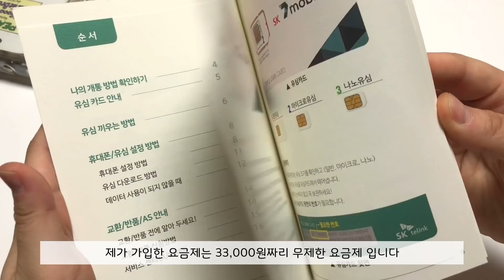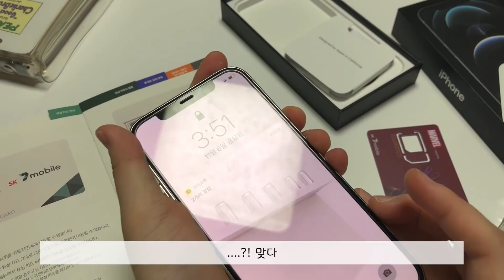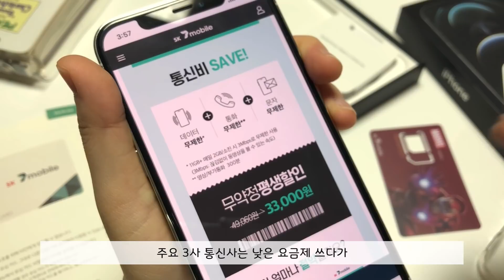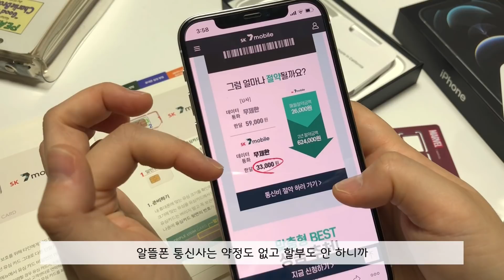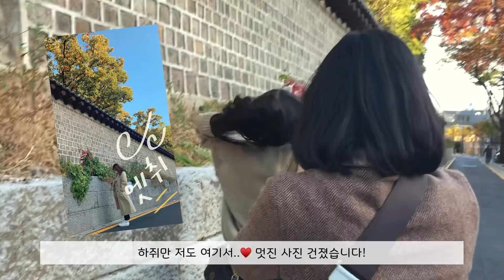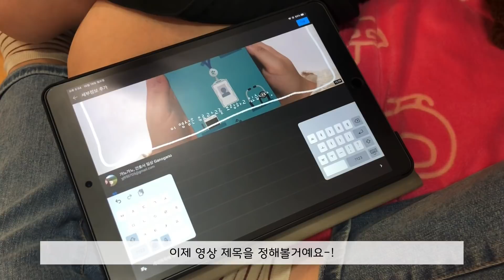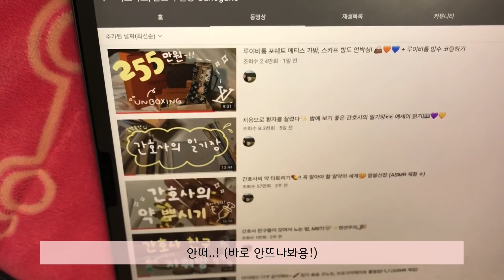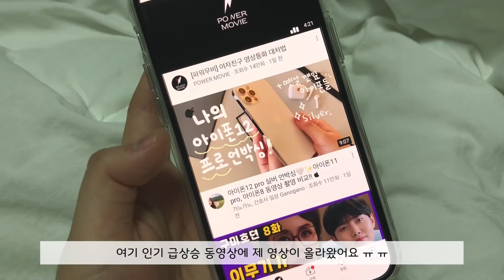아이폰12프로 샀으니까.. 요금제로 돈 아끼기!  익선동 데이트, 간호사 친구집 브이로그♥️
광고 아닙니닷✋🏽✨ 저보다 더 저렴한 알뜰폰 통신사, 요금제를 사용중인 친구들도 많더라고요! 꼬옥 잘 알아보고 구매하세요ㅎㅎㅎ 아이폰 자급제로 구매하고 알뜰폰 통신사쓰면 똑똑이👍🏻!
그리고 익선동 카페는 나중에 또 가려고 했는데... 편집하면서 찾아보니까 저 한옥 분위기의 카페 공간은 없어지고.. 다른 곳으로 이사갔더라고요🥺 아쉬워요.. 다른 예쁜 곳 다시 찾아오겠습니다! 오늘도 영상보러 와주셔서 감사해용♥️ 제가 영상 진짜 많이 찍어뒀으니까 더 부지런히 편집해서 자주 들고올게용😉 굿밤-!🌙

** 혹쉬 sk7모바일 추천인을 넣어주신다면..! yj950705입니당💛

✨𝗩𝗶𝗱𝗲𝗼 𝗶𝗻𝗳𝗼𝗿𝗺𝗮𝘁𝗶𝗼𝗻✨
𝗜𝗻𝘀𝘁𝗮𝗴𝗿𝗮𝗺. nursegano (영상 스포, 일상!)